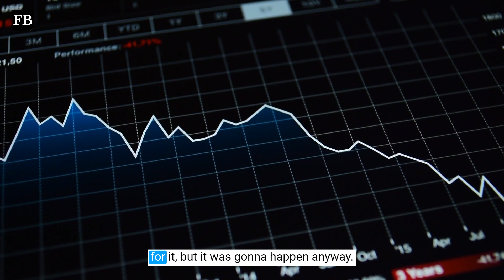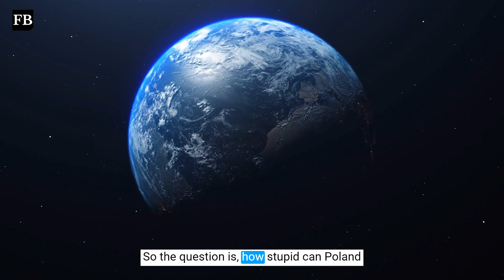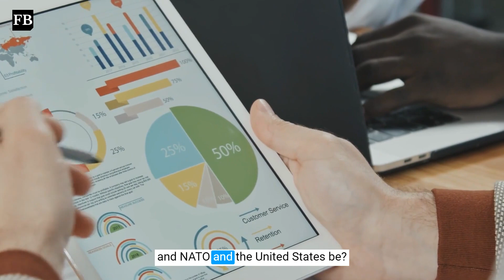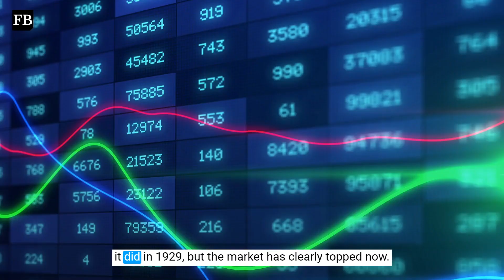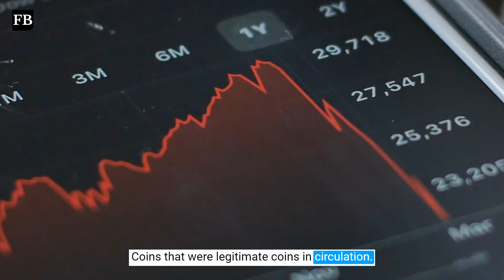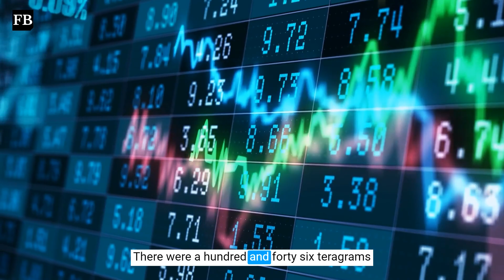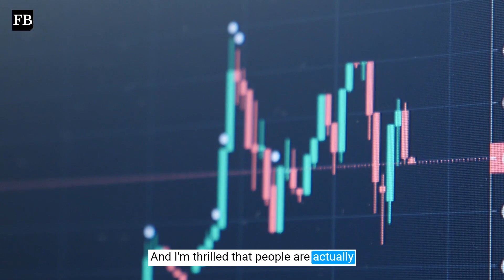URGENT🚨: Bob Moriarty Predicts Market Crash in 6-8 Weeks! | US Debt & Bank Mergers Explained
Buyer BEWARE Of Dealer Lies Learn To Avoid Them!
Check Out Some AMAZING FREE Resources!

Is the Recession Hurting Your IRA/401(k)?
Is Inflation Eating Your IRA/401(k)?

Description:
In this riveting analysis, Bob Moriarty unpacks the current state of the U.S. stock market, predicting a significant downturn within the next 6-8 weeks. Citing the recent downgrade of U.S. debt by Fitch, Moriarty identifies this as a potential trigger for the upcoming economic turbulence.